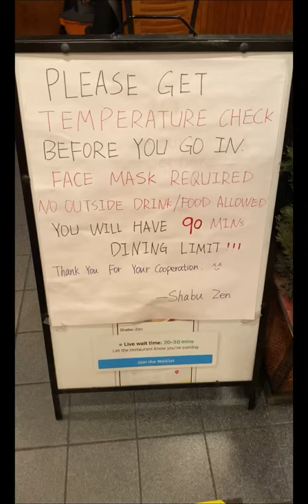Best Value Hotpot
Hot pot or hotpot originated from China, prepared with a simmering pot of soho stock, containing a variety of East Asian foodstuffs.

The address is: 16 Tyler St, Boston, MA 02111